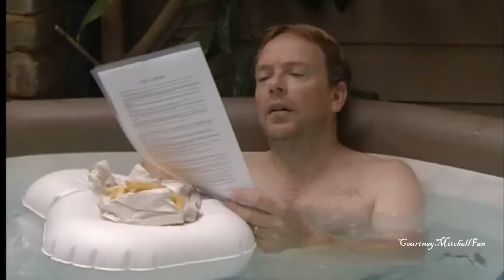EastEnders - Ian Beale's Hot Tub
EastEnders - Ian Beale's Hot Tub (November 2009)